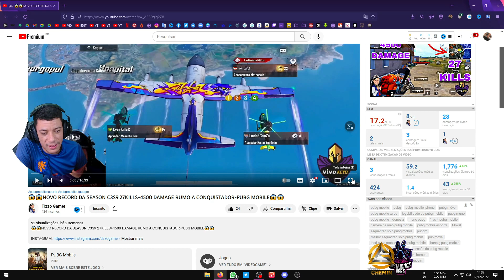STREAMER BR USA ESTRATÉGIA E AGRESSIVIDADE PARA RECORDE DE KILLS - PUBG MOBILE REACT GAMEPLAY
👉🏽 BAIXE PUBG MOBILE E JOGUE COM SEUS AMIGOS

PUBG MOBILE é um Battle Royale para celular criado de forma independente pelo Lightspeed & Quantum Studios, da Tencent Game, e licenciado oficialmente pelo PLAYERUNKNOWN’S BATTLEGROUNDS. Ele foi lançado globalmente em março de 2018. Criado com o Unreal Engine 4, o PUBG MOBILE se concentra na qualidade visual, nos mapas, na sensação ao atirar e em outros aspectos para oferecer uma experiência de combate em estilo Battle Royale completa e surreal. Cem jogadores pousam no campo de batalha para uma jorxnada intensa e divertida. Cada um precisa buscar suprimentos para sobreviver e explorar ao máximo o potencial do terreno do mapa, os veículos e itens para que sua equipe seja a última a sobreviver no campo de batalha. Segure a emoção e não baixe a guarda conforme a área de jogo vai diminuindo. Os jogadores têm muitos mapas disponíveis para escolher: Erangel, Miramar, Sanhok, Livik e muito mais. Não se esqueça das mecânicas variadas que você pode explorar! Até hoje, o PUBG MOBILE não se resume a ser apenas um jogo, é um ponto de conexão para vários jogadores do mundo todo, além de ser uma marca que encoraja todos a aproveitarem a vida ao máximo.

Pesquisas relacionadas;
PUBG
PUBG MOBILE